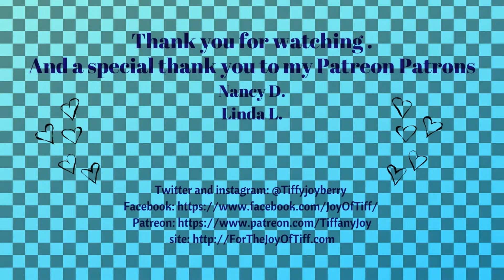Psalm 23 Reading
This is my reading of Psalm 23. I working on memorizing sections of scripture, so figured I'd share it with YouTube.